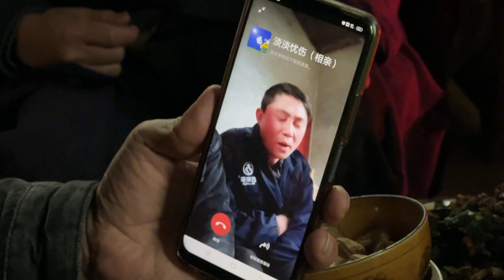兄弟情義深，海哥幫忙來相親，終身大事何去何從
仁义兄弟情深，海哥帮忙相亲，如此家庭何去何从……

仁義兄弟情深，海哥幫忙相親，如此家庭何去何從……

大家好我是海哥量地球，来自中国江西吉安。这是我唯一youtube频道。我喜欢旅游、人文地理。自由旅行经过每一个地方，用无人机记录各地美景。去当地找寻有缘人蹭饭。用真诚和耐心拉近人与人之间的距离，并和陌生人一同吃农家菜。体验各地农家生活和风土人情，探知人性冷暖！